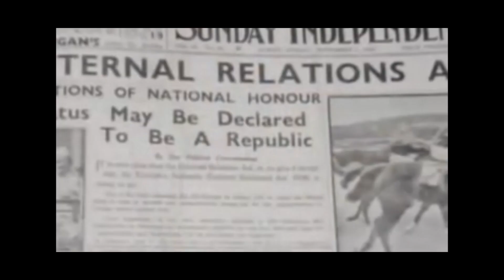My E.U Election Campaign 2018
Our Euroscola Entry 2018

We are from,
Colaiste Muire,
College Rd, Lifford, Ennis, Co. Clare, Ireland

We are in the Ireland-South constituency.

- Cliodhna, Aoife Mc, Aoife B, Lily, Aoibhin, Orla, Ciara & Annie.